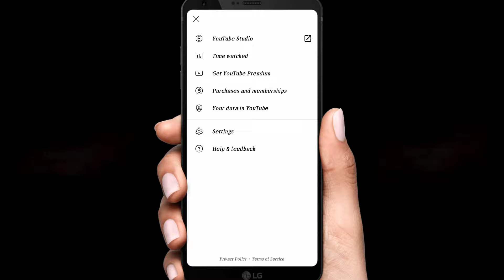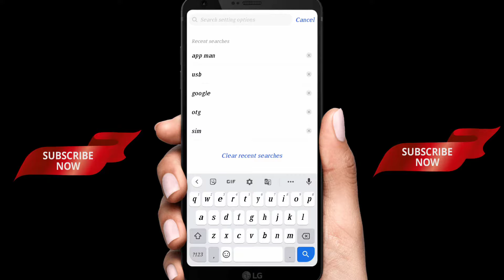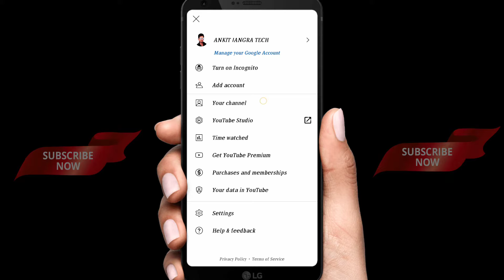YouTube Profile Picture Not Show Problem Solved | Meri YouTube Profile Nahi Dikh Rahi